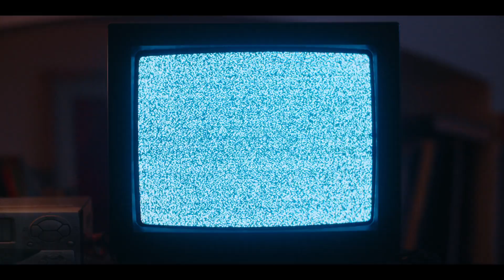Dead Bride | Full Trailer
A young couple just moved into a house that was left to Alyson in her biological father's will. He had given her up for adoption when she was 9, following her mother's descent into insanity. Alyson and Richard have a baby but have financial and marital issues and when Richard leaves on a work trip Alyson starts exploring the house and uncovers some very dark secrets hiding in her family's past.

OUT NOW across digital platforms in the UK